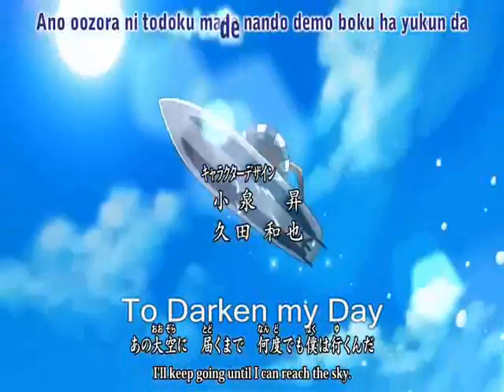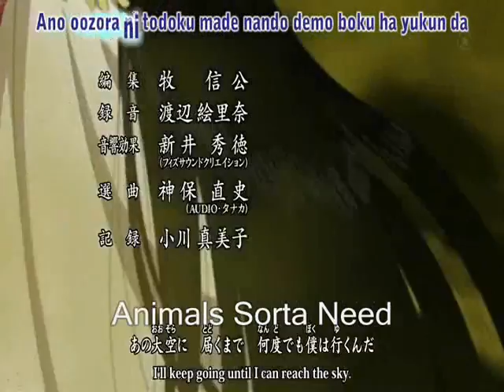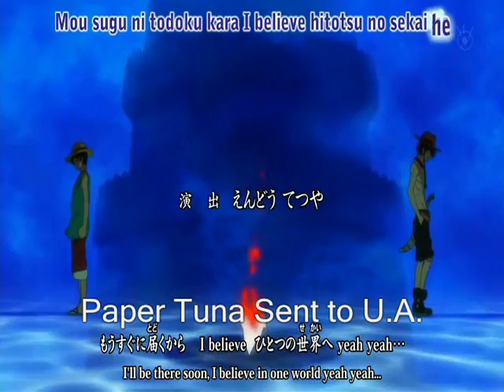Anime Misheard Lyrics: One Piece Op 11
Sounds Really Creepy This Way...